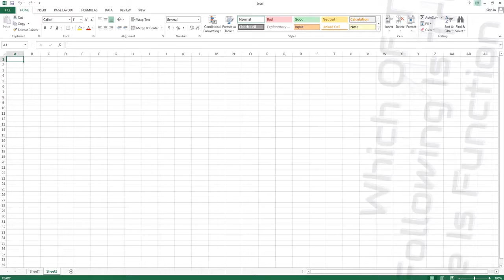Which Of The Following Is True Of The Is Function Today